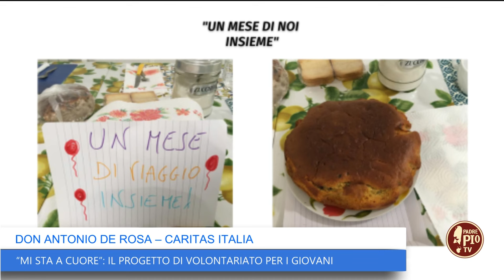“Mi sta a cuore”: il progetto di volontariato di Caritas Italia per i giovani - 30 Gennaio 2024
Un anno della propria vita a servizio degli altri, nell’ottica della gratuità e del dono di sé, all’interno di un’esperienza di vita comunitaria: è questo il progetto di volontariato “Mi sta a cuore – Curare il presente per sognare il futuro”, promosso da Caritas italiana in collaborazione con l’Azione cattolica italiana: ne parla don Antonio De Rosa.